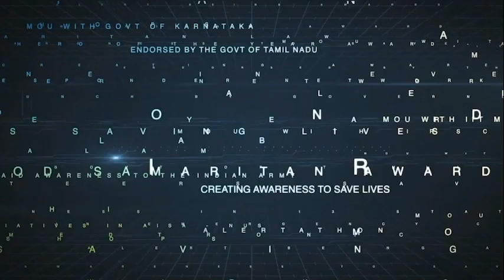Join ALERT in Saving Lives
Walking every day towards the Goal set for ALERT by our beloved former President Dr. A P J Abdul Kalam - "Train one in every family on Emergency Response" - has been a beautiful & inspiring journey and we would love to share our story with you, our primary support through the years.

Since our inception in 2006, ALERT has been a voluntary non-profit organization and has been working tirelessly towards ensuring the ‘Right to Life’ in India.

Over the years we have launched several initiatives, conducted multiple training programs, and awareness events, and empowered more than 2 lakh 70 thousand citizens in First Aid. Moreover, we are also on the continuous move towards developing a better, essential, and effective Emergency Response Ecosystem in India, equipping the common man with the tools and skills essential to carry out Basic First-Aid for emergency situations.

From school students to college students, from healthcare personnel to corporate employees,  from urban cities to rural villages, and from traffic cops to cadets from the Indian Army, our #1 mission is to plant as many seeds of safety and humanity as possible everywhere for the safety of everyone around us.

and learn more about our initiatives and the journey that we have scaled so far. And once you are done, we will be earnestly waiting for you to join us and be a part of our Golden Army of Saviours, because the power to save humanity and ensure safety lies in your hands.